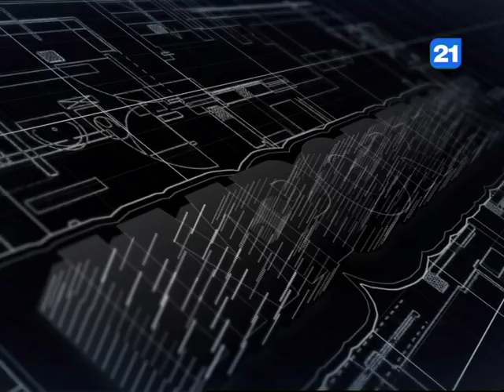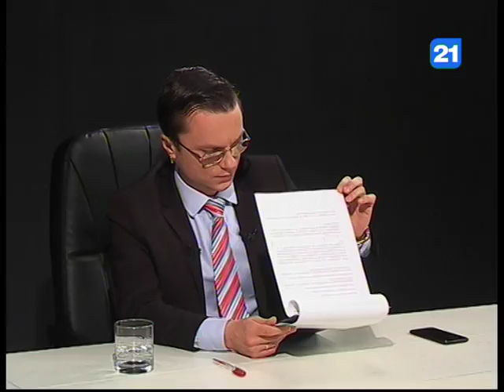Dumitru Diacov la emisiunea "IMPORTANT" 16.11.2017